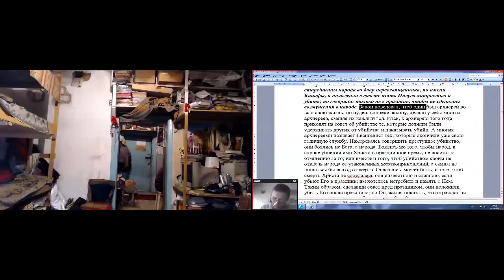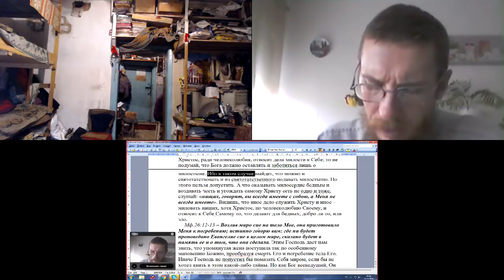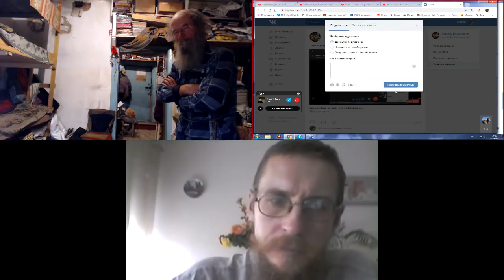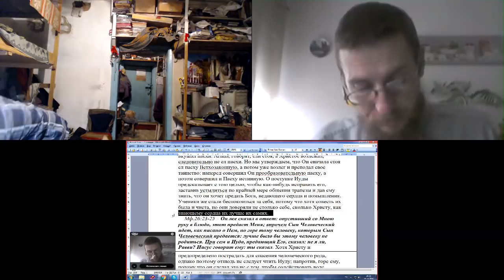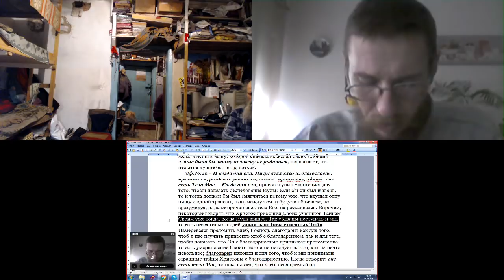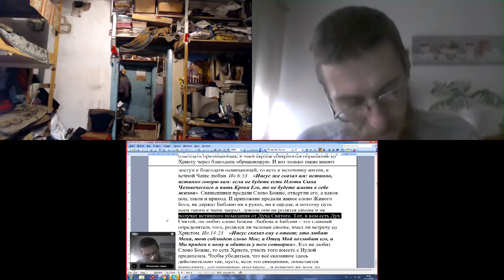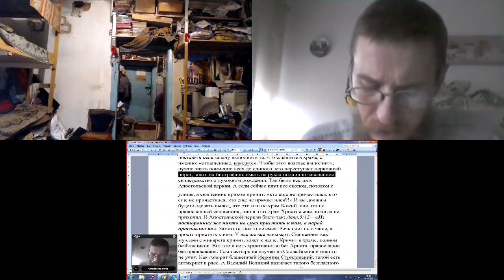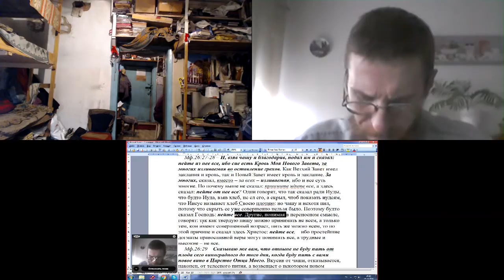Изучение святой Библии по скайпу. Франция. Мф. 26 гл. 28. 10. 2018